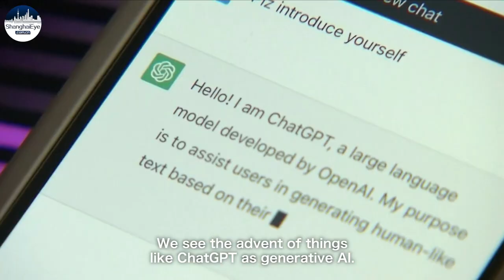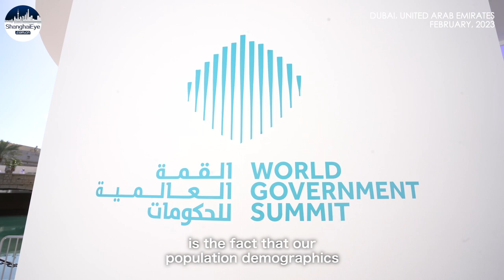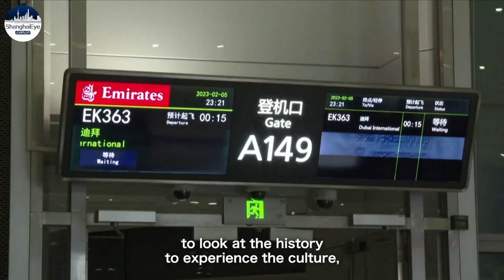VOICES: Use ingenuity in China's innovation to create solution for future - Omar Al Olama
"Ties between China and the UAE are ties that span not decades, not centuries, but millennia. " Omar Al Olama, the world's first minister for AI, says in his exclusive interview with ShanghaiEye during World Government Summit in the UAE.

He mentioned that China can work with the UAE to hire talent and focus on the future and use the UAE as a lab for providing the solutions in digital economy.

By Ching-Yi Chang, Dragon TV's correspondent in Washington
Editor: Gao Jiawen